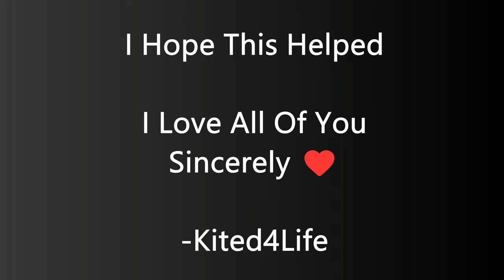What I Wish I Knew Before Becoming A Merchant Marine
Hey everyone,
Another video that I hope helps with your decision on becoming a merchant marine or not. And what I hope helps gives insight of the life out here. Everyone has their opinions, and everyone will go through things differently, but this here is what I know for a fact you will go through. It's somethings I wish someone told me before coming out. This video was not in any means a way to deterrent anyone from a career they are wanting to pursue, but shines a light on some of the realities of this life you are choosing to follow. I hope this helps.

Title - Aurora
- brillion. x Monma x Tom Doolie – Aurora
- Provided by Lofi Records